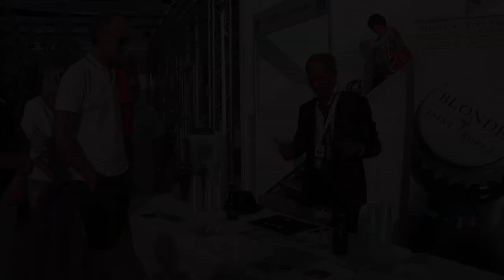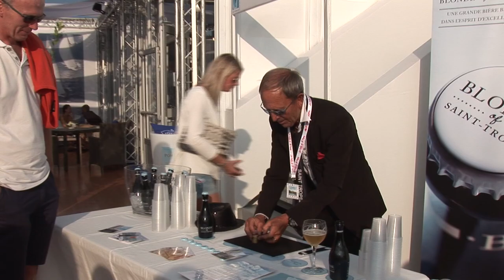Didier magicien close up aux Voiles de St Tropez 2015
Réalisation : Magali BONOMI